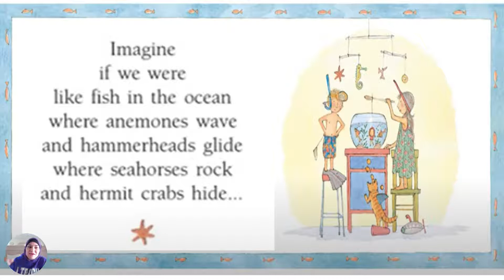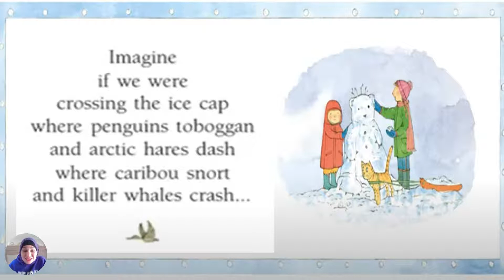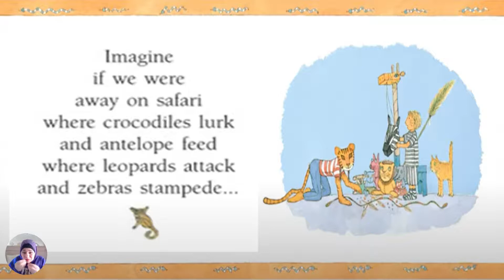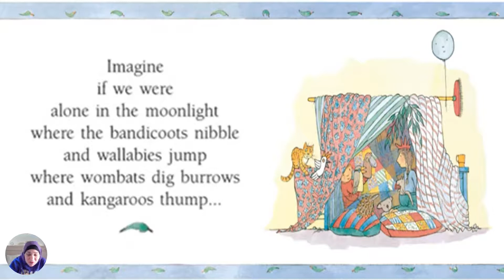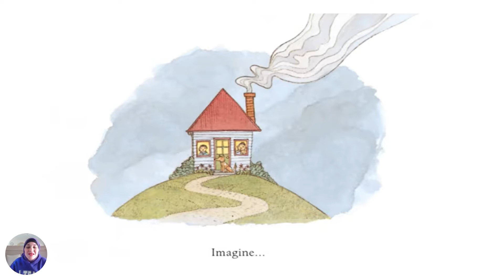Imagine Read by Mrs Saleh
Read along to practice your Fluency and expression